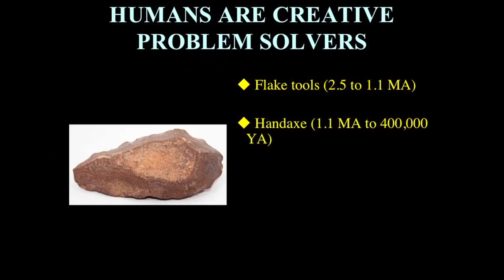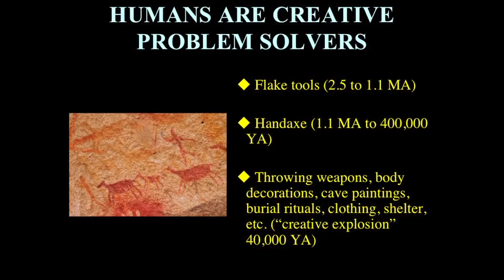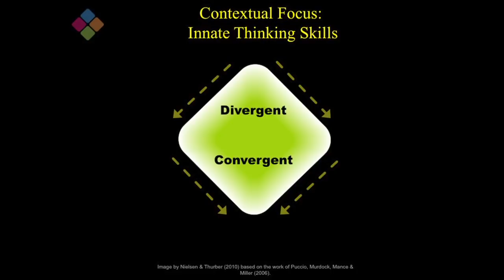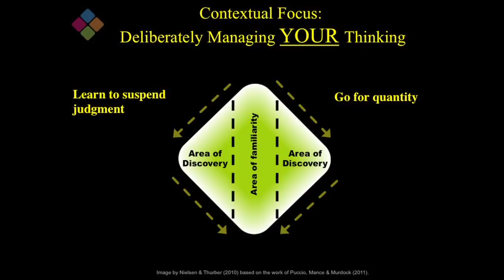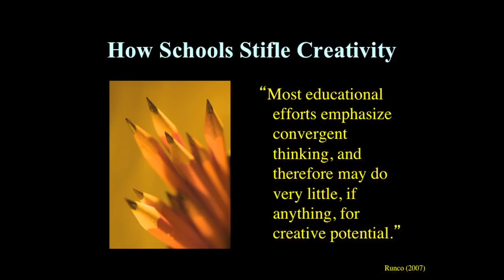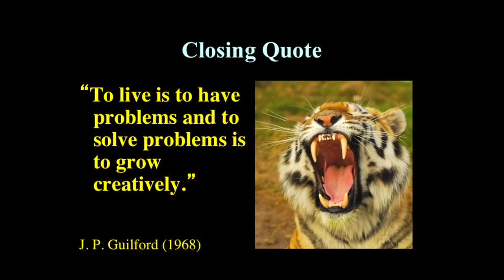Creativity as a Life Skill: Gerard Puccio at TEDxGramercy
Gerard J. Puccio, Ph.D.

Gerard is chair and professor of the International Center for Studies in Creativity at Buffalo State, a unique academic department that offers the world's only Master of Science degree in Creativity and Change Leadership.

Creativity as a Life Skill

In the face of a fast changing and increasingly more complex world, many argue that creativity and innovation are crucial 21st century skills. Unfortunately schools and organizations seem to be ill equipped to promote this critical skill. Discover what you can do to reclaim and sustain this life skill.